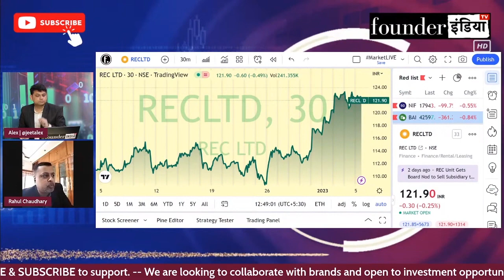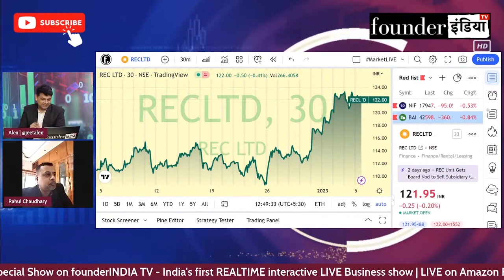REC Limited के शेयर में क्या करें? Expert Opinion by Rahul Choudary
जानिए Stock Market Expert Rahul Choudary की राय |

Analysis of: REC Limited

Shows on StockMarket equity trading investment commodity REC Limited#personalfinance reviews marketanalysis startups nifty sensex and much more.